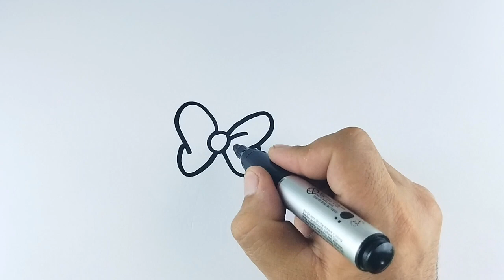Рисуем картину шляпа для детей Drawing a hat picture for kids 👒🎩🎓🪖👑👡👢🩴👠🥿🥾👟👞 Art of drawing